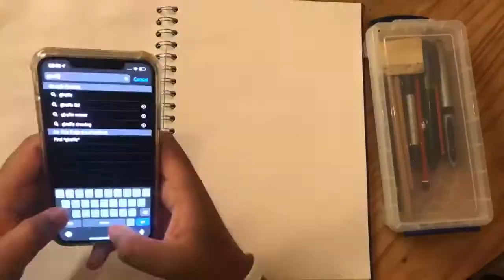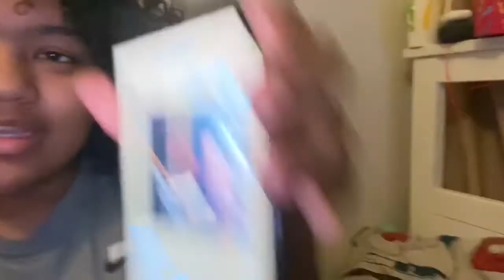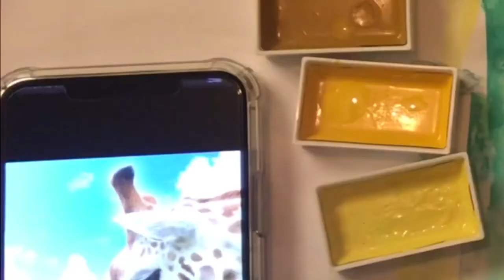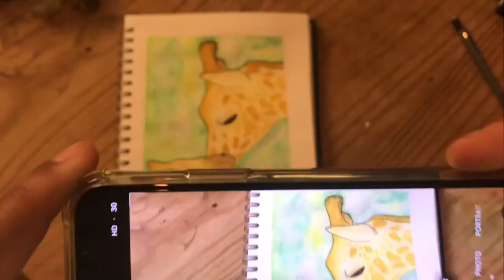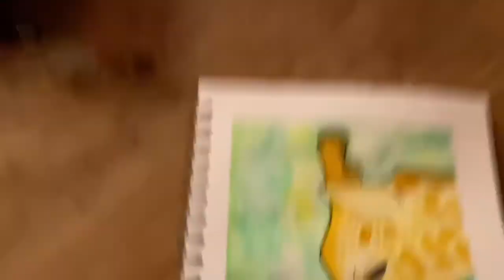Painting A Giraffe with Watercolours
I painted a muvva giraffe and a babe giraffe an put a green background :)